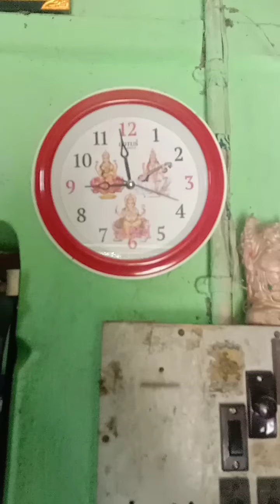ma k kmn rege jai dekbe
# vlogvideo#belivlog#banglavlog#